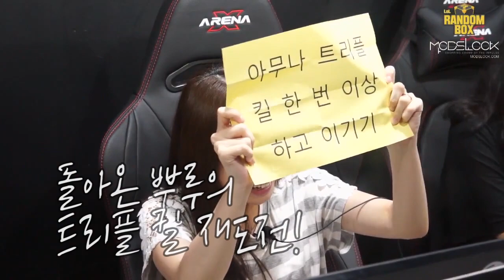돌아온 뿌루겐(뿌루)의 도전 랜덤박스 하이라이트 150826